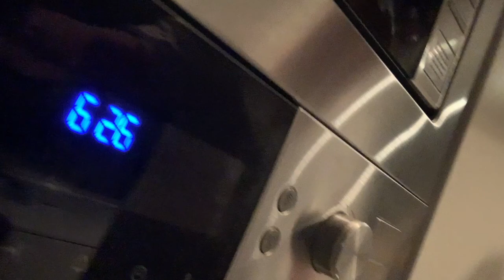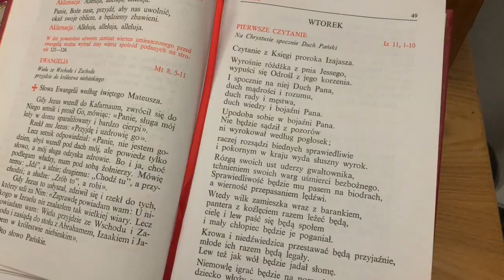Koniec Świata, Paruzja, Apokalipsa a... 🤷🏻‍♂️ RORATY 2020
Koniec Świata a Roraty 2020 - jak żyć?
Pomóż mi rozwinąć ten kanał:
1. na konto 👉 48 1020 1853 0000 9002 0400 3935
3. na YouTube 👉 przycisk WESPRZYJ pod filmem

wszystkim bardzo dziękuję i obiecuję ciężką pracę.